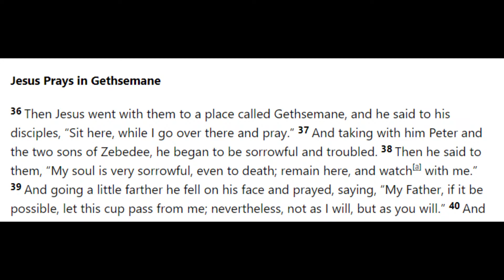God's Will | Truth Talk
What does God's Will mean for your life?

FREE RESOURCES